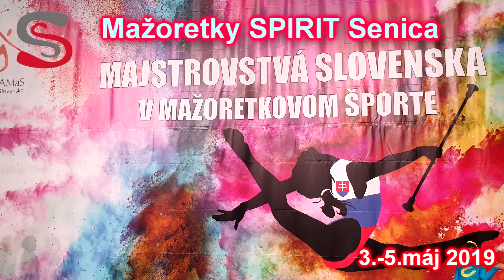Mažoretky SPIRIT Senica - Miniformácia mix kadet 2019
3.miesto - Súťaž O Bohumínske srdce
1.miesto - Súťaž O cenu mažoretiek Taktik Sobotište
7.miesto - MSR Bratislava
2.miesto - Súťaž O brněnskou dračici
2.miesto - Memoriál Jiřího Necida
2.miesto - Ella Cup Malacky